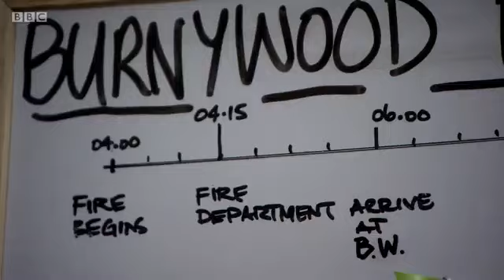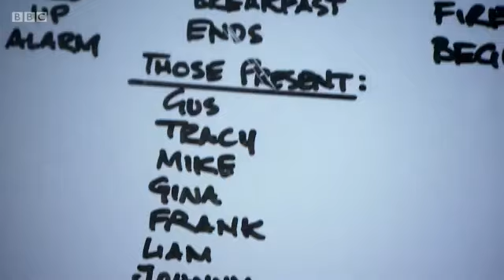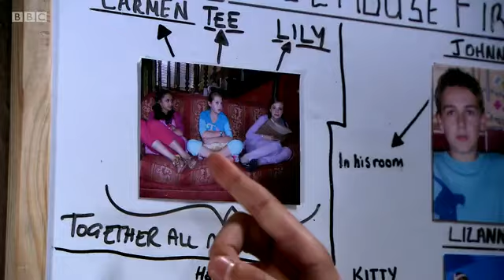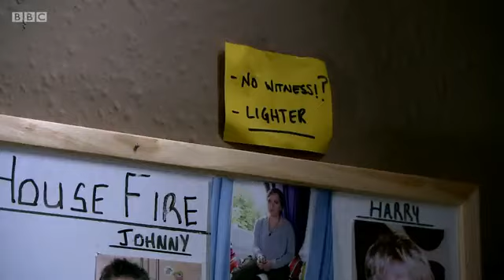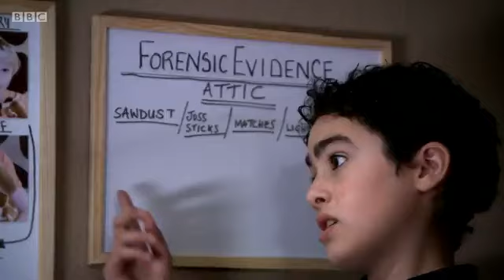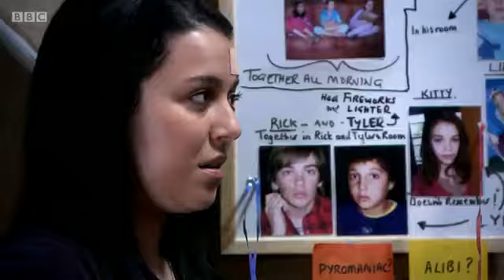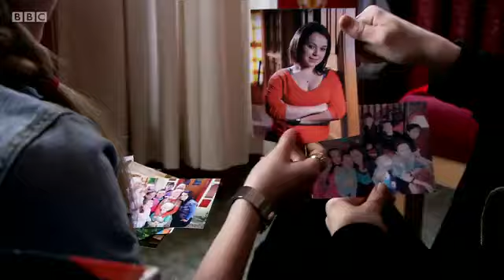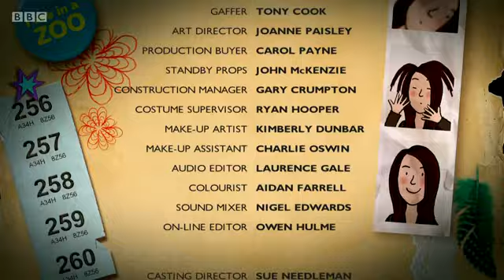Tracy Beaker Returns Series 3 Episode 2 Firestarter